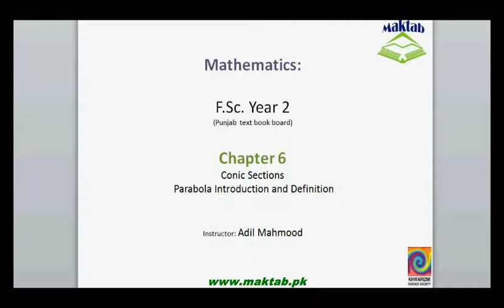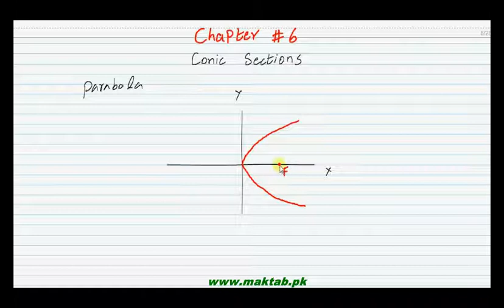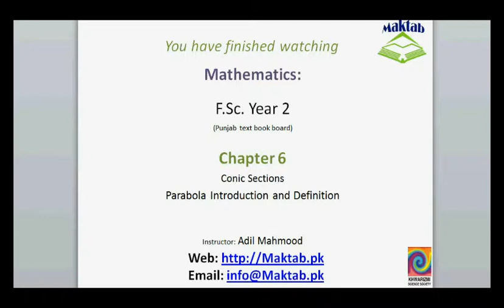FSc Math Book2, CH 6, LEC 26; Introduction to Parabola